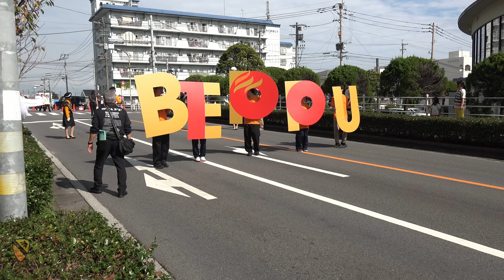マーチング・カーニバル in BEPPU 2024【４K】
令和６年１０月２７日　日曜日　午前１０時３０分～
大分県別府市
出演団体（京都橘を除く）のうち、小学生以上の団体の演奏動画です。

00:00 別府翔青高校
03:25 滝尾中学校
05:37 日田林工高校
08:33 中津北高校
10:00 昭和学園高校
10:49 藤蔭高校
16:25 大分東明高校
17:52 大分西高校
19:29 大分商業高校
22:36 BEPPU Anba in 'Blue Birds'
24:40 FUKUOKA Dream Scouts
27:19 大牟田高校
30:29 専修大学熊本玉名高校
33:34 神村学園中等部・高等部
39:23 IPU・環太平洋大学
43:00 精華女子高校

　されることがあります。